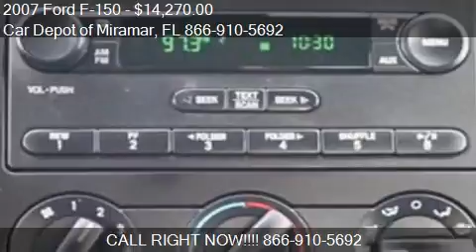2007 Ford F-150 for sale in Miramar, FL 33023 at the Car Dep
This 2007 Ford F-150 is for sale in Miramar, FL 33023 at Car Depot of Miramar.
Engine: V8 4.6L V8
Transmission: Automatic 4-Speed
Color: Unspecified
Mileage: 73858
Contact Car Depot of Miramar 3530 S STATE ROAD 7 Miramar, FL 33023 to test drive this 2007 Ford F-150  today.